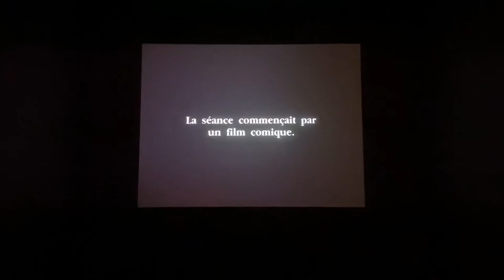Exposition « Enfin le cinéma ! », Musée d’Orsay, Paris.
Exposition « Enfin le cinéma ! », Musée d’Orsay.